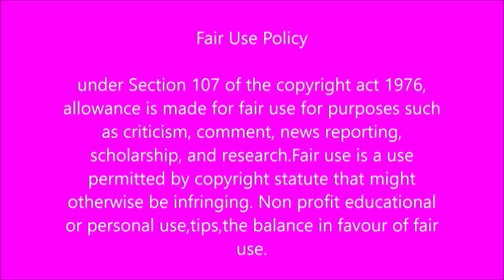Meet the divas from Muvhango , Pinky VS Mbali in real life.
This video is about showcasing two beautiful Muvhango actresses which is Khanysa Mkhangisa and Hloni Padi MisDipy, We get to know who they are and what they are currently doing.. Please enjoy the video and leave a comment down below.